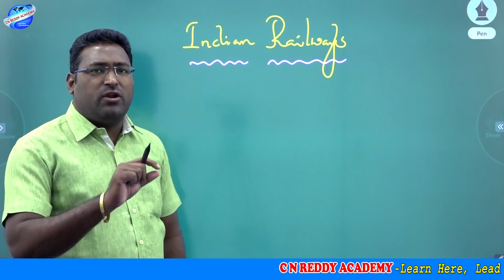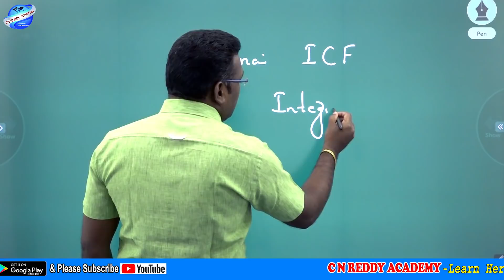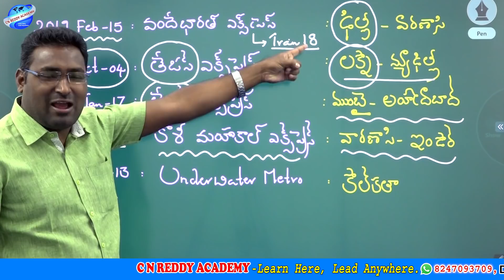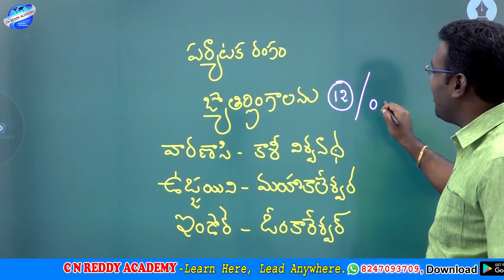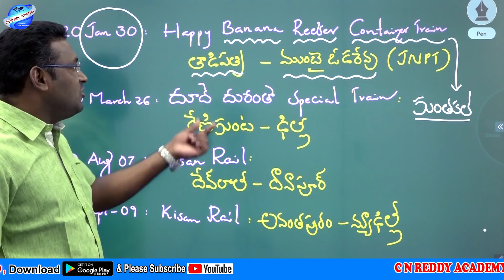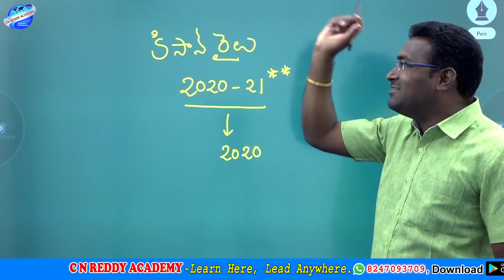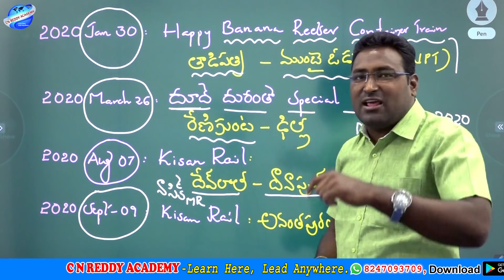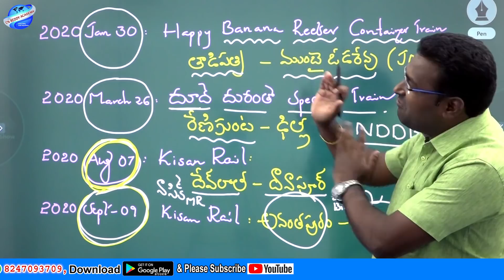Current affairs Class-10 about Railways || CN REDDY ACADEMY.